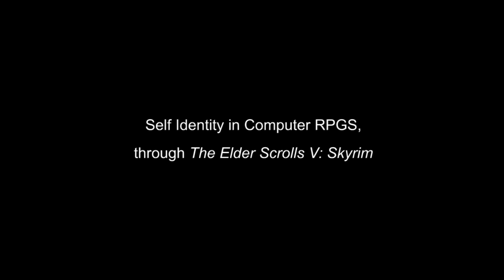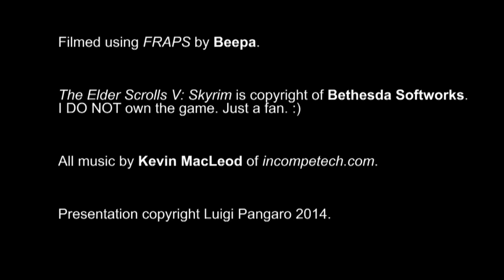Video Game Theory: Are We What We Play? Self Identity in RPGs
Re-Upload for those who wanted it. It even chose the same thumbnail!

Video Game Theory: Are We What We Play? Self Identity in Computer RPGs.

Using the computer RPG Skyrim, I examine self identity in video games. Are we following the developer's programming or are we roleplaying as a character, or as ourselves?

Skyrim give us a blank canvas, we are not playing a predefined character as seen in games like Assassin's Creed.

Players can examine difficult choices in morality using video games that won't happen in real life. Will you fight in the Civil War for a dying empire, or a faction of brutal speciests? Do you steal from innocents or be a hero?

Also important to the notion of self identity is gender. Do you play as your real life gender identity?

Please don't ask me where I got my research from, I've long since lost the links. Sad face.